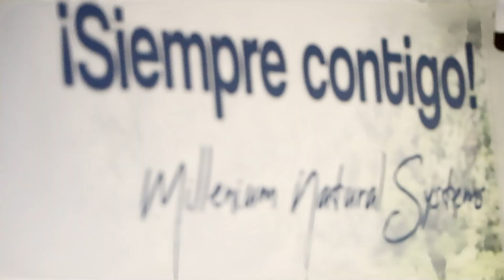Feliz Año nuevo te desea MNS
Que nunca te falte un sueño por el que luchar, un proyecto que realizar y un lugar llamado hogar. ❤️
Feliz Año Nuevo les desea Millenium Natural Systems. 💫